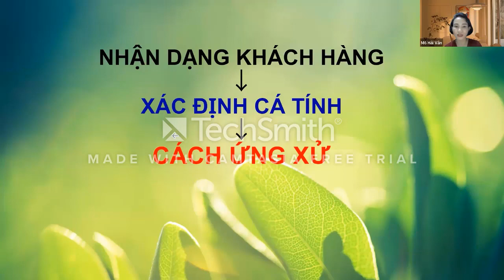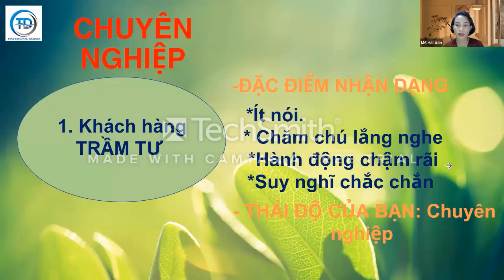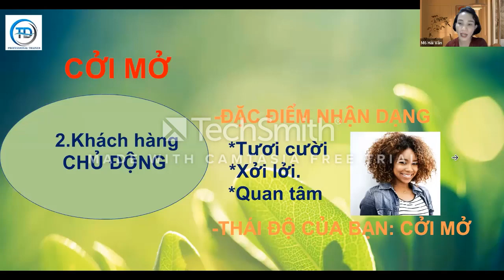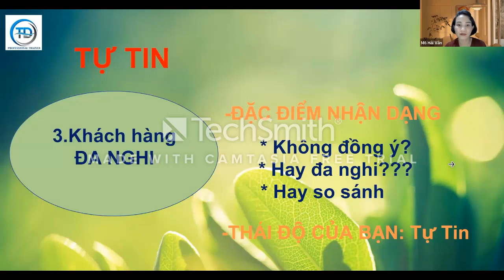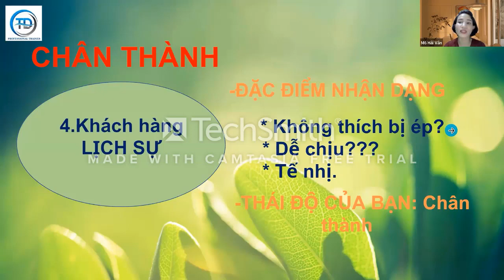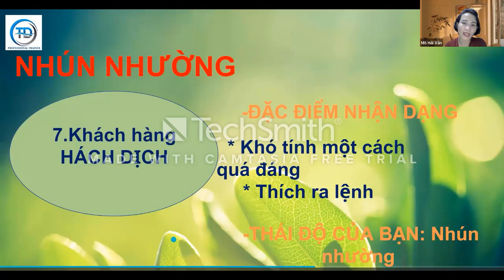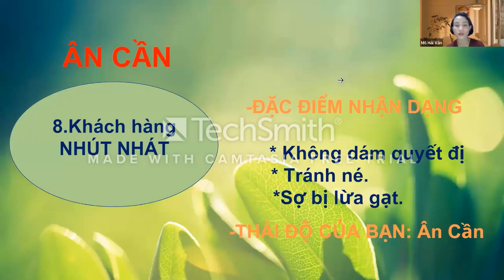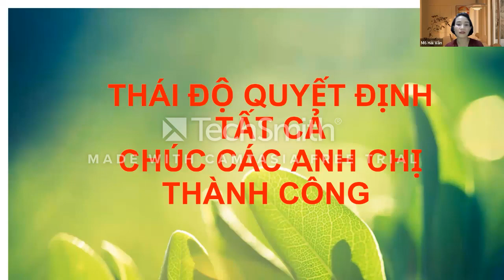Chìa Khóa Vạn Năng Chinh Phục Mọi Khách Hàng